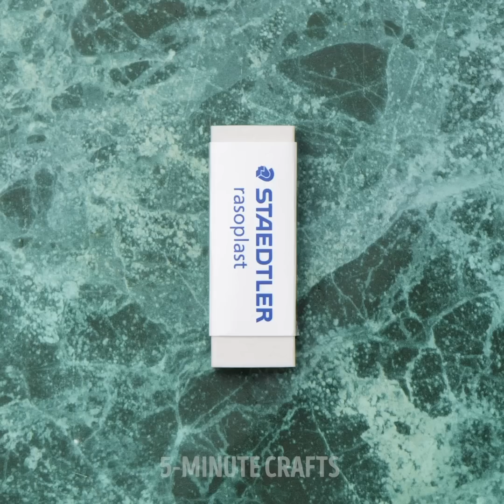Mouth-Watering Party Snacks To Impress Your Guests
TIMESTAMPS:
00:12 Cute mini pizza
00:44 Tasty meat snack
02:09 Baked sausages in the dough with cheese
02:26 Delicious party treats